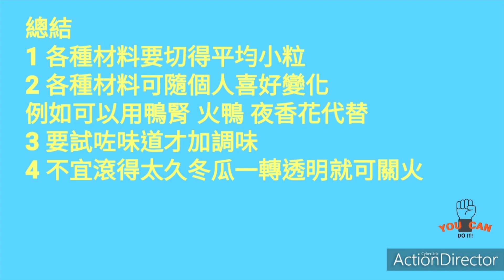星期一教室 百寶瓜粒湯